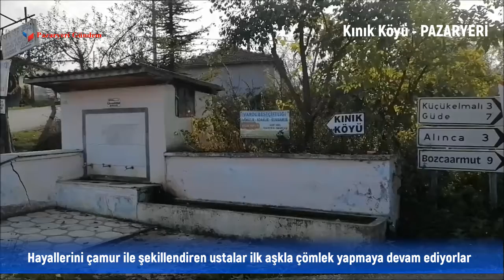Balkanlardan gelen atalarının mirasını hala sürdürüyorlar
Bilecik'in Pazaryeri'ne ilçesine uzun yıllar önce Balkanlardan göç edenlerle birlikte yapımına başlanılan çömlekçilik sanatı hala sürdürülürken, pres veya döküm dışında eski usulle çarkla üretim yapanların sayısı hayli azaldı.

İlçenin Kınık Köyü'ne 130 yıl önce atalarının göç etmesi ile başlayan çömlekçi sanatı ile uğraşan köylülerin çoğunluğu geçimini topraktan sağlıyor. Çömlek ustalarının büyük bir emek ve özveri ile çamura şekil verdikleri Kınık köyünde eskiden her evde bir usta, her evde bir çömlek ocağı bulunuyordu. Son zamanlarda köydeki gençlerin büyük şehirlere göç etmesiyle çömlek ocaklarının sayıları azalsa da Kınık köyünde çömlek çarkları hala sanat için dönüyor. Hayallerini çamur ile şekillendiren ustalar testi, güveç, çaydanlık, cezve, fincan, saksı, hediyelik eşya olmak üzere birçok ürünü yapmaya ilk aşkla devam ediyorlar.

"Şuan 20 atölye varsa bunların 8 veya 9 tanesi tornada çömlekçi çarkında üretim yapıyor"

53 yıldır çömlek ustalığı yapan Osman Menteş, köylerinde eskisi gibi çömlek işiyle uğraşan kalmadığı söyleyerek, "Kınık köyümüzde 130 yıldır bu çömlekçilik işi yapılıyor. Eskiden köyümüzdeki atölye sayısı 70-80 adetti. Aşağı yukarı köyde her evin bir atölyesi vardı. Şimdi artık bu meslek kaybolmaya yüz tuttu. Şuan 20 atölye varsa bunların da 8 veya 9 tanesi tornada çömlekçi çarkında üretim yapıyor. Geri kalan kısım pres veya dökümde yapıyor bu işi. Geriden çömlekçi yetişmiyor artık" dedi.